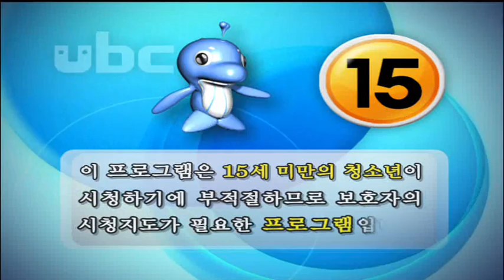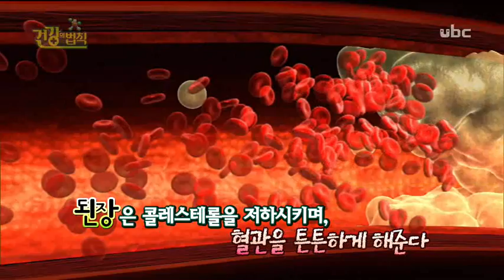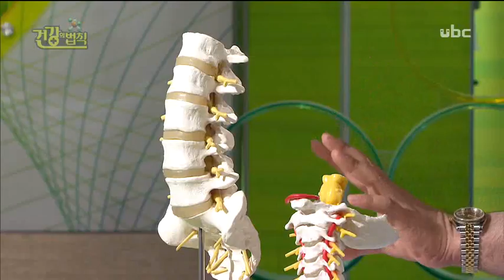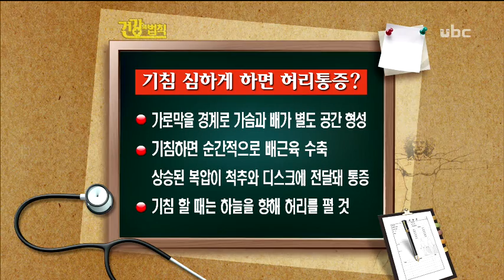건강의법칙 "원인별 맞춤 허리 치료" 2013_6_1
[ubc울산방송] 건강의법칙  2013_6_1
MC: 유지은, 편정택

원인별 맞춤 허리 치료, 아름다운 울들병원 장호석 병원장